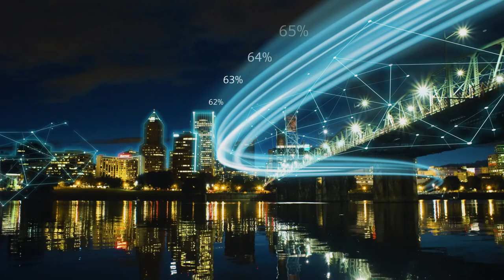HL Class Movie RU